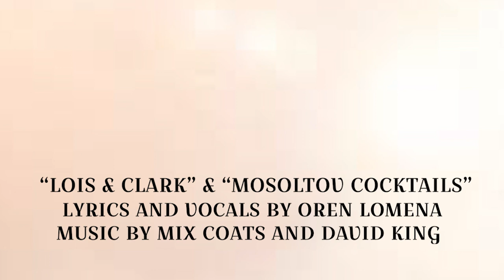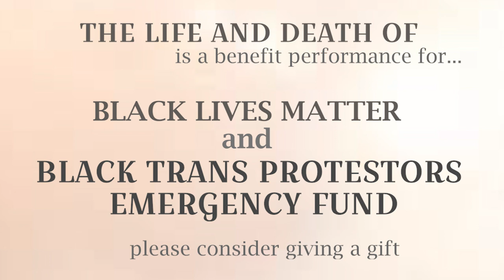THE LIFE AND DEATH OF by June Carryl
THE LIFE AND DEATH OF
written and directed by June Carryl
epilogue by librecht baker

Cast: Celia Mandela, Miss Barbie Q, Mia Moore, Elitia Daniels, Bri’Unia Stock, Cathy Diane Tomlin, Lorinda Hawkins Smith, Brittney S. Wheeler, Juanita Jennings, Crystal Lee Brown, Kacie Hamilton, Ashley Romans, Yolanda Snowball, Veralyn Jones & Inger Tudor.
Editing by Alfredo Trueba

is a short, poetic piece dedicated
​to Oluwatoyin “Toyin” Salau

100% of ticket sales will be donated to Black Lives Matter & Black Trans Protesters Emergency Fund.

*This performance is made possible in part by a grant from
the City of Los Angeles Department of  Cultural Affairs.*